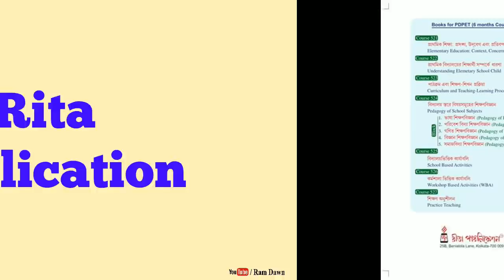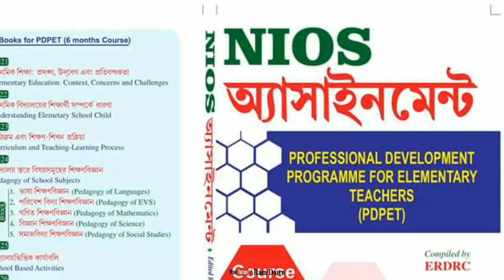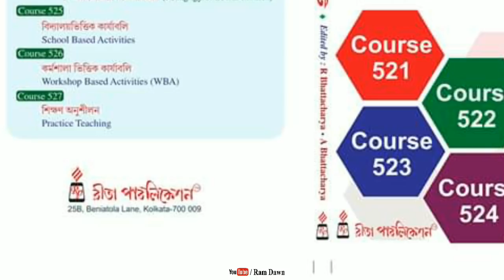NIOS PDPET: Bengali Version Book, Solved Assignment, WBA, SBA & Practice Teaching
National Institute of Open Schooling 6 months Bridge Course details guidelines